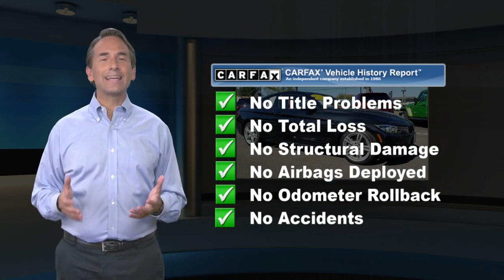Used 2019 BMW 4 Series 430i xDrive, Edison, NJ P0647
Open Road MINI of Edison

PRICE DROP FROM $39,685. CARFAX 1-Owner, Superb Condition, LOW MILES - 5,850! Sunroof, Navigation, Heated Seats, Satellite Radio, Back-Up Camera, Onboard Communications System, iPod/MP3 Input, Rear Air, M SPORT PACKAGE CLICK ME!KEY FEATURES INCLUDENavigation, Sunroof, All Wheel Drive, Rear Air, Back-Up Camera, Turbocharged, Satellite Radio, iPod/MP3 Input, Onboard Communications System, Keyless Start, Dual Zone A/C, Smart Device Integration. BMW 430i xDrive with Black Sapphire Metallic exterior and Coral Red Dakota Leather interior features a 4 Cylinder Engine with 248 HP at 5200 RPM*.OPTION PACKAGESM SPORT PACKAGE Shadowline Exterior Trim, Wheels: 18" x 8" Star-Spoke (Style 400M), Tires: 225/45R18 All Season, Alum Hexagon Trim w/Estoril Blue Matte Highlight, Lumbar Support, M Steering Wheel, M Sport Package (337), Active Blind Spot Detection, Aerodynamic Kit, Standard Suspension, Heated Front Seats, HEATED STEERING WHEEL. MP3 Player, Keyless Entry, Steering Wheel Controls, Electronic Stability Control, Heated Mirrors. Non-Smoker vehicle, This vehicle was driven gently by a corporate executive.A GREAT VALUEWas $39,685.WHY BUY FROM USWelcome to MINI of Edison, a proud member of the Open Road Auto Group. Our dealership is one of the premier dealerships in Edison NJ, Princeton NJ, New Brunswick, Staten Island and the country. Whether you're stopping by to purchase a new 2019 MINI Cooper S Countryman, a pre-owned car, or plan on having your vehicle serviced, we want to ensure that you have the best experience possible.USED CARS: Internet price reflects $1000.00 finance discount. If customer does not finance with us, the price increases $1000.00 dollars over advertised price. All advertised prices are plus tax, title, dmv, dealer fees, and $995 reconditioning. Horsepower calculations based on trim engine configuration. Please confirm the accuracy of the included equipment by calling us prior to purchase.

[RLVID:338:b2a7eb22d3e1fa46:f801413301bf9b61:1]